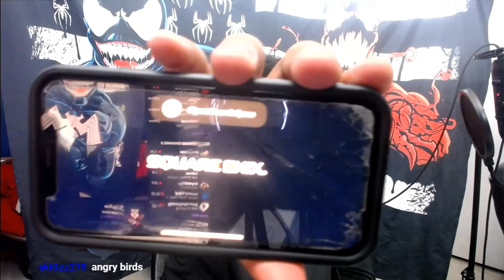E-Cast Live First Episode!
Streaming Every Thursday & Friday Evening Around 9PM Est

The Guy Who Made The Dope Song In My Outro